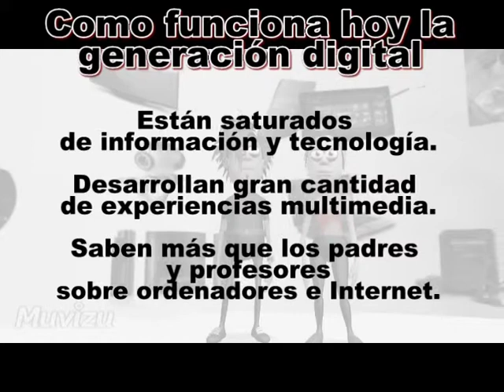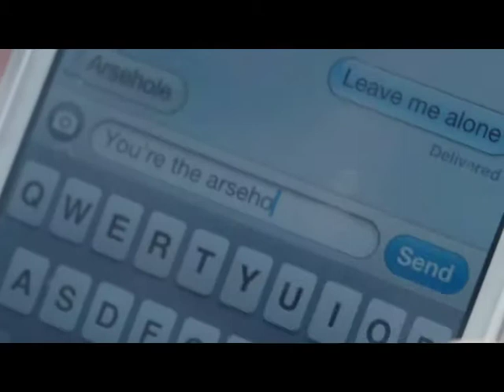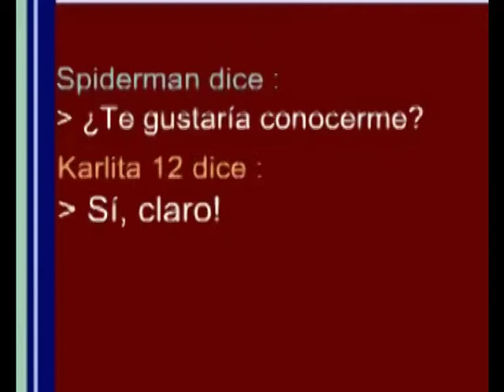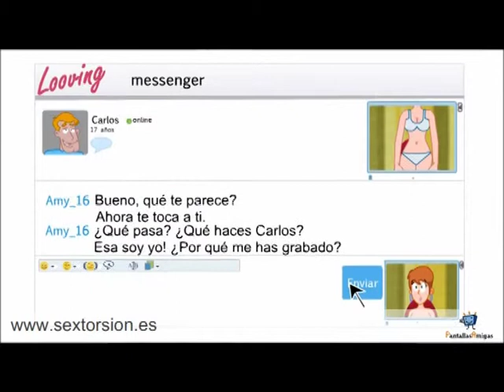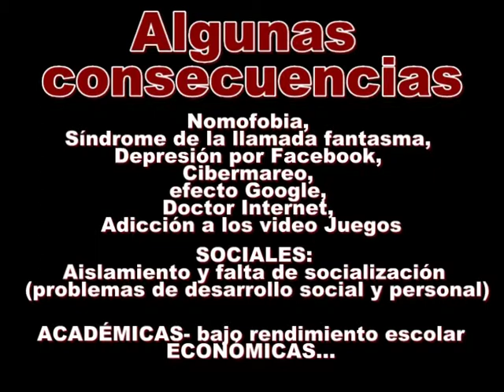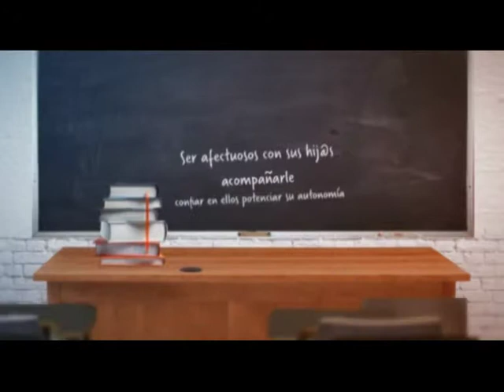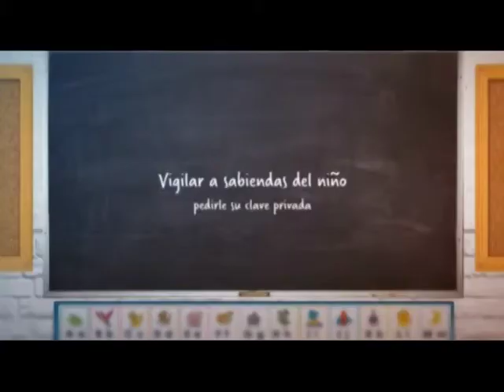VIDEO PARA PEDAGOGIA FAMILIAR REDES SOCIALES